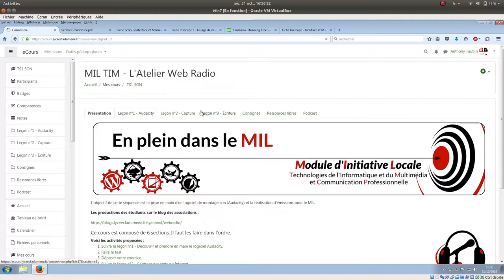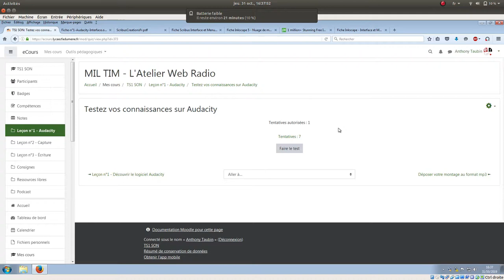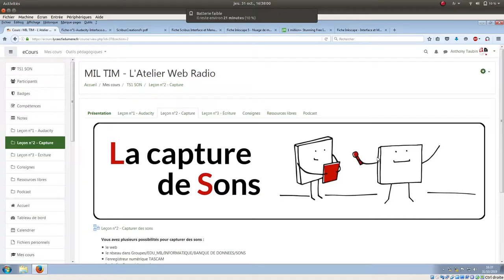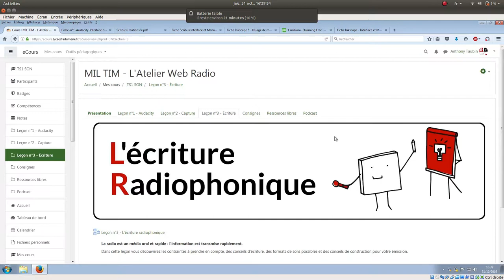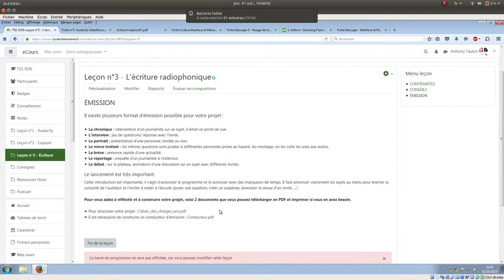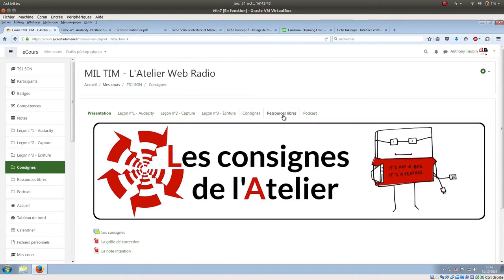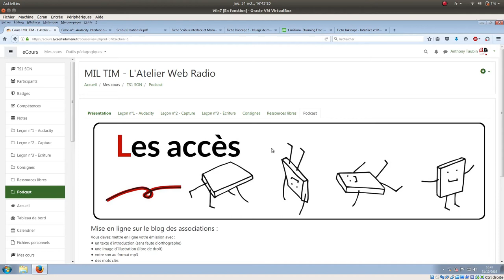Présentation vidéo : Atelier Son du EIL